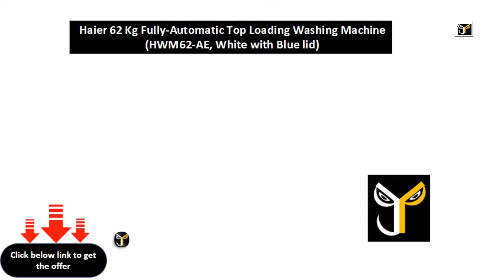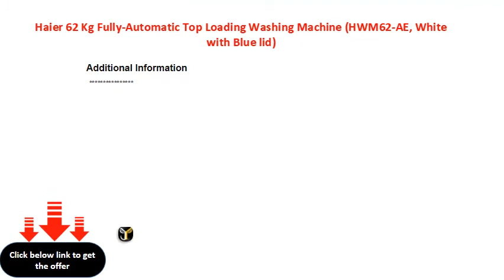Haier 62 Kg Fully Automatic Top Loading Washing Machine HWM62 AE, White with Blue lid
Haier 6.2 Kg Fully-Automatic Top Loading Washing Machine (HWM62-AE, White with Blue lid)